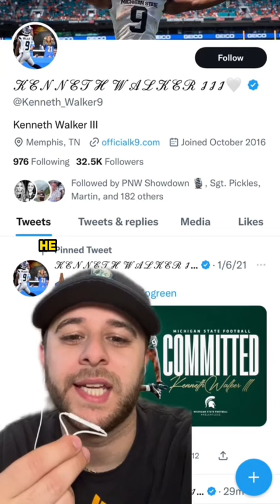Kenneth Walker Made This Hilarious Photo His Profile Picture 😂